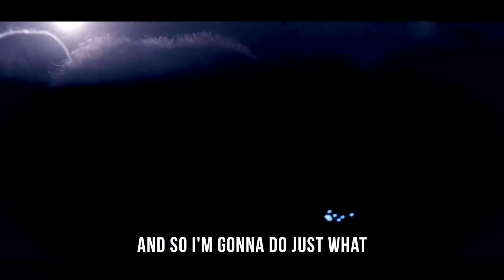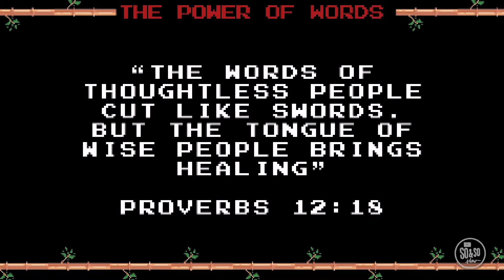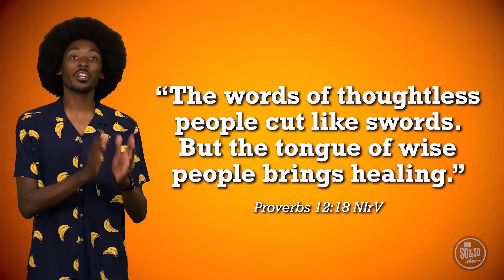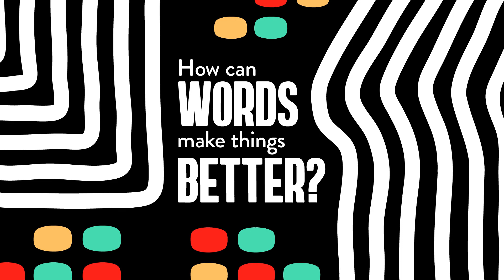Preteen Bible Story 1-23-22